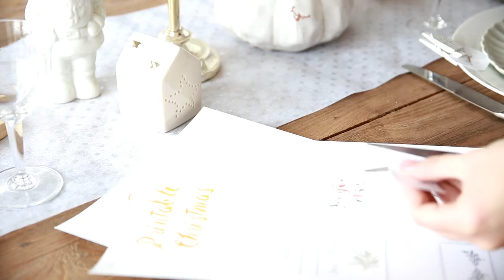Table de Noël #1 - Minimaliste et naturelle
Une table de Noël minimaliste et naturelle.